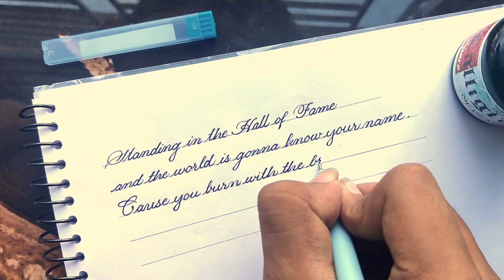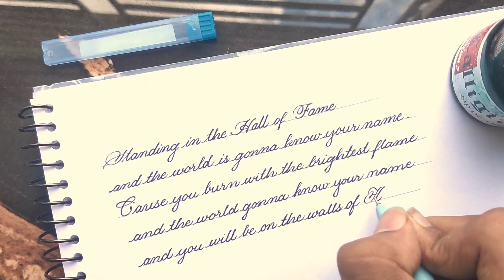"Hall of fame" song in cursive handwriting||Paul's Calligraphy